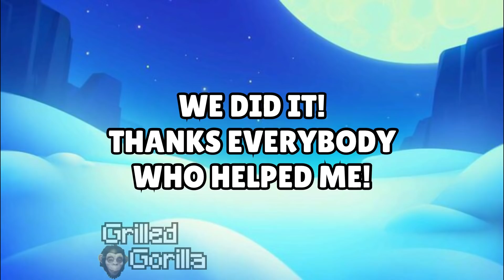LVL 41 SIEGE ROBOT!!! NEW WORLD RECORD?- BRAWL STARS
🦍GG boiz

🎵Tracklist
1. Fortress Boss- Super Mario World 2